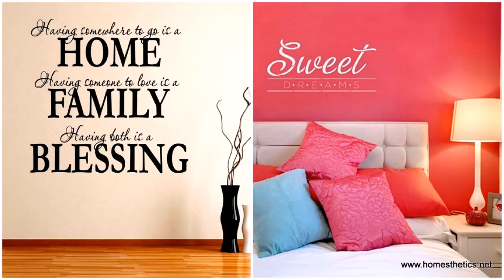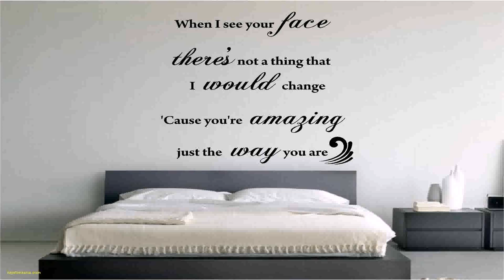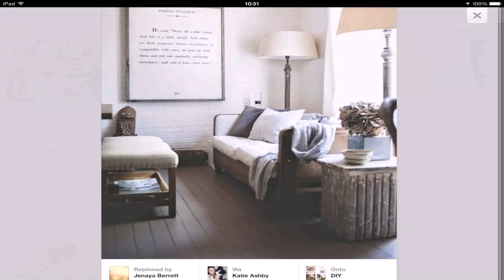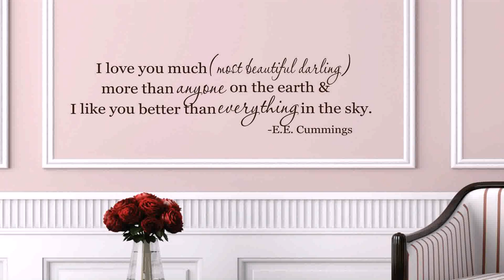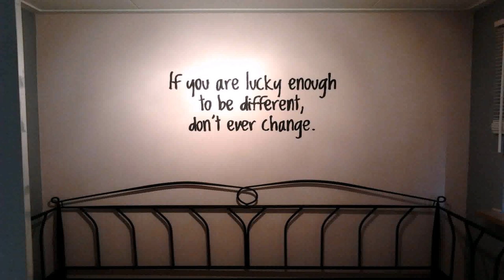Quotes About Living Room Design